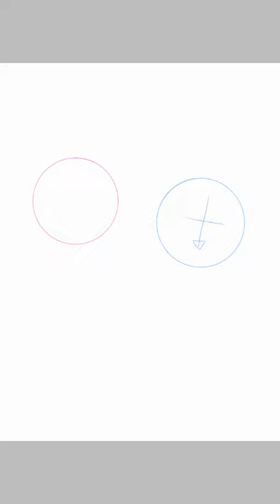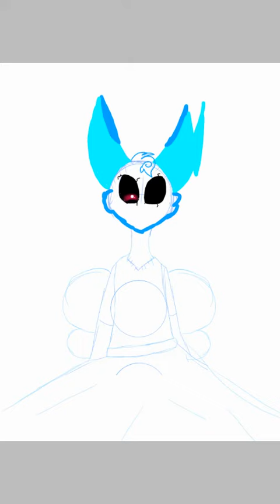Broken Bunny (FNAF speedpaint)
This I my first speedpaint, so hope you like it

Song: Thunder (Imagine Dragons)